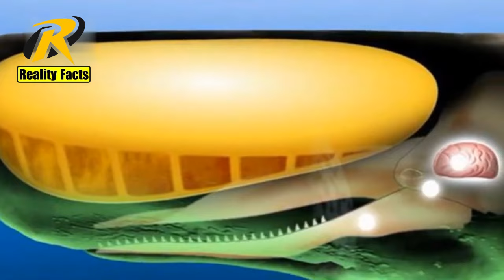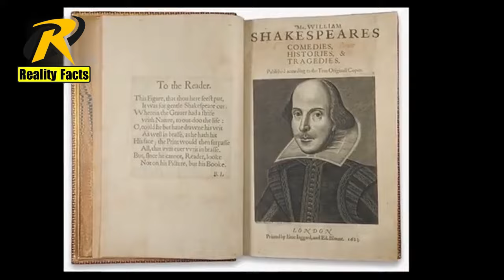Rare People Of The World | Reality Facts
This conference offers an opportunity to reflect on changing ideals of beauty through an examination of a range of visual, material, and medical representations of the manipulated human body. It will seek to debunk the myth that beauty is ‘natural’ by engaging with the many and varied attempts that have been made to change, augment, alter and transform the body. These manipulations range from the application of cosmetics to undergoing surgical procedures, from fantasies of corporeal boundlessness through to real, lived experiences of physical and psychological transformation.